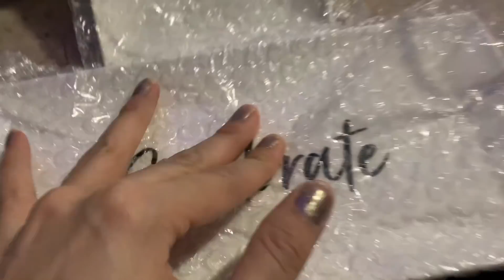Mis botas 👢👢favoritas 😁cosine mole en adovo ☺️